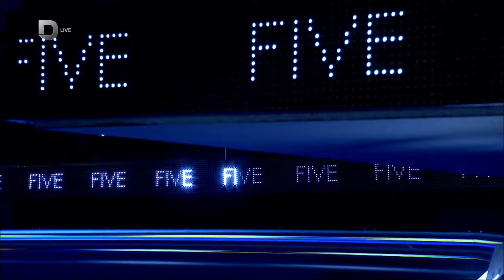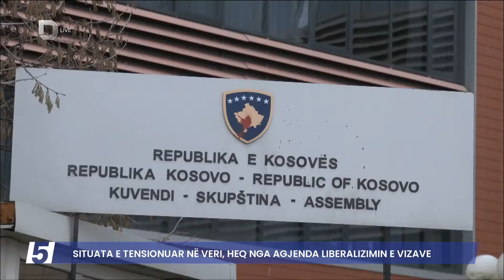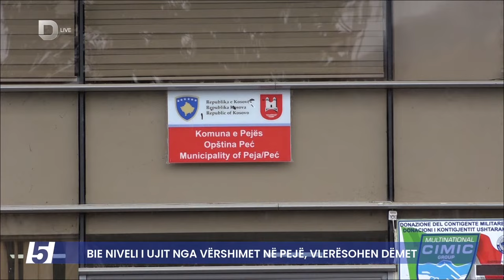🔴 FIVE - OPOZITA PËRBALLË VENDIMEVE TË QEVERISË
Mysafir:
Pal Lekaj, AAK

ULJA E PAGAVE PËR GJYQTARËT E PROKURORËT
Mysafir:
Lavdim Makshana, IKD